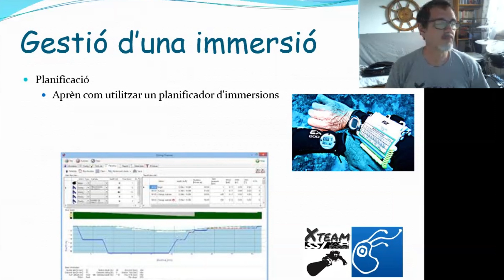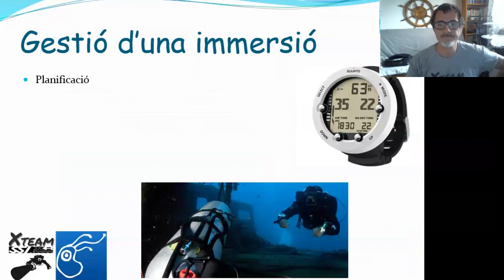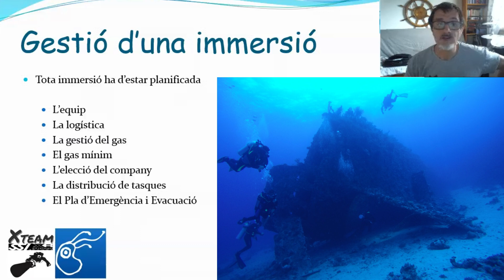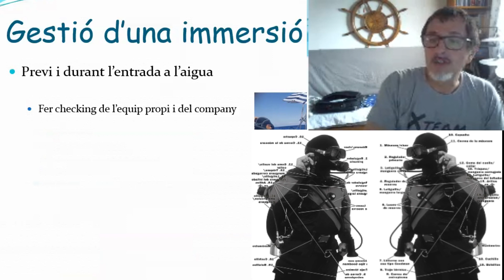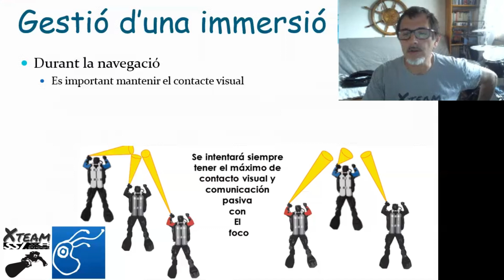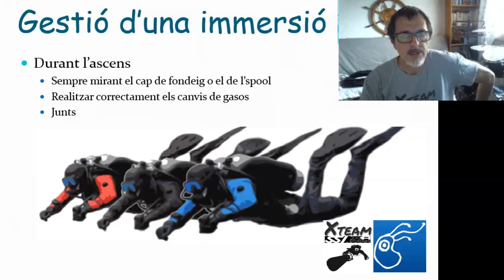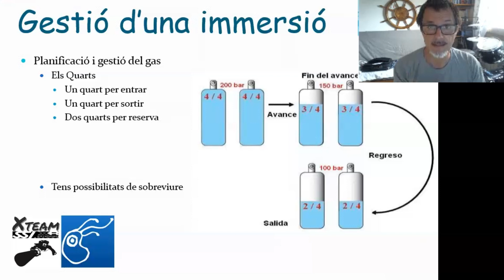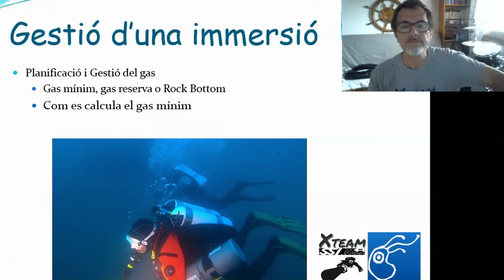Oportunidad, Fundamentos para un buceo mas seguro, video 10 de 11 en Youtube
Gracias por dejar un like o un comentario, y si no estás subscrito es un buen momento para hacerlo

El curso de buceo Extended Range Foundations es un curso de introducción al buceo técnico y el primer paso para pasarte a lo que los submarinistas llamamos "el lado oscuro del buceo".

¿Cómo funciona el curso?
Como todos los cursos de nuestra certificadora de buceo SSI, tendrás a tu disposición la teoría para estudiarla online desde cualquier lugar del planeta, a tu ritmo y en el idioma que desees. Además, tenemos un canal de Youtube con varios vídeos que te ha preparado nuestro instructor y director técnico Xavi Llambrich, para que puedas realizar sus sesiones teóricas desde casa tranquilamente cuando estés concentrado/a.

Una vez terminada la teoría online te esperaremos en el centro para realizar los seminarios teóricos de configuraciones “tekkies” y las 4 inmersiones (con bibotella y de unos 80 minutos cada una)

La formación práctica la recibirás por parte de nuestro Director técnico, Xavi Llambrich, bombero GRAE de rescate subacuático, y con una larga experiencia en la formación de submarinistas de distintos niveles.

Recuerda que éste es un curso de especialidad de nivel avanzado y el primero del camino del Extended Range a SSI. ¡No olvides registrar tus inmersiones en el logbook digital de SSI!

El programa SSI Extended Range Foundations le ofrece la oportunidad de mejorar sus habilidades avanzadas de buceo en un entorno de taller. Obtenga más información sobre el uso del equipo de buceo tec con cualquier sistema de buceo total que tenga certificado para utilizar y amplíe su conjunto de habilidades básicas para dominar la flotabilidad, el ajuste, las técnicas de aleta, el posicionamiento y la comunicación. El programa Extended Range Foundations ofrece formación complementaria a las certificaciones existentes para aumentar su confianza y su control en el agua. Todas las sesiones en el agua se realizan en una piscina/entorno de agua confinada a una profundidad inferior a 12 metros. Obtenga la certificación SSI Extended Range Foundations después de completar este programa.